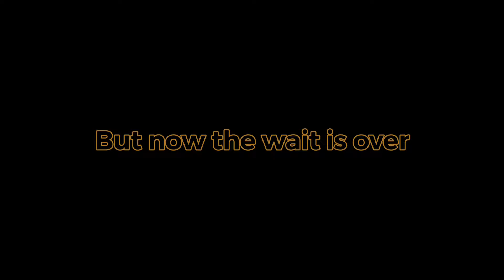Ritual LYRICS! (Friday Night Funkin Indie Cross) BATDR Celebration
So this video has been done for 6 months, I never posted it even when it was done because I was waiting for art, my artist did always respond to me and I should of asked more instead of just hoping it will be done. I got a sketch then he wanted to redo do it so I got another sketch that looked way better then the Original which was already good but yeah. So not to long ago i this video actually was super old and outdated from a visual standpoint with the old fire text I would do, so I remade it and changed a line or two. I posted it today because BATDR is coming out and it felt fitting instead of some random day. Well sorry for the lung rant and enjoy the video!

Video,lyrics and editing by me

Song by BBPANZU & Brandnx

Discord Server

Intro
It’s time, we’ve all been waiting
But now the wait is over

Starts
My lord is my life, I’ll show him too you

My girl is my life, I love her so much